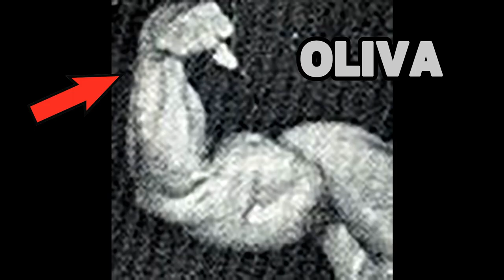Sergio Oliva vs Paul Dillett: Structure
Sergio Oliva and Paul Dillett were genetic freaks with as many similarities as differences. Also discusses are Serge Nubret, Gunnar Rosbo, Steve Reeves, Albert Beckles, and Arnold Schwarzenegger.